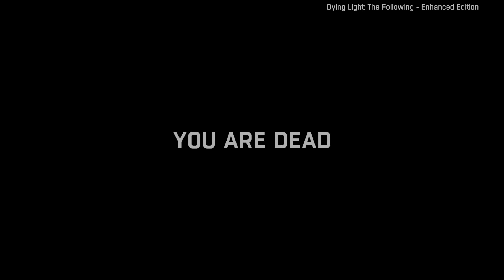Dying Light The Following - ZOMBIE KILLING VEHICLES! (Dying Light The Following PC Gameplay)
Dying Light The Following the new DLC for the original Dying Light comes out Feb 9th so I figured now would be a great time to give you guys a taste in what this DLC gives to the Dying Light Game. The biggest thing being access to customizable buggy's now that can mow down those zombie scum! Overall my couple hours in the press release was positive, I recommend you buy this DLC if you enjoyed the base game and want a little more.

Outro: Jamie Berry & Paul Naylor - This Is For Everyone Original Mix